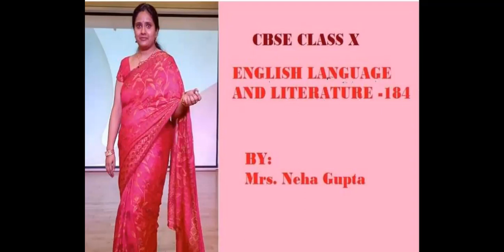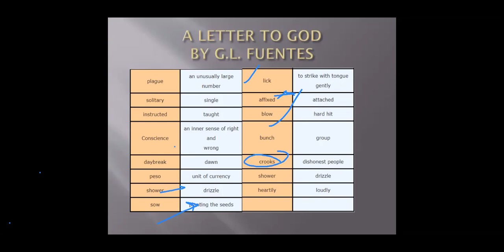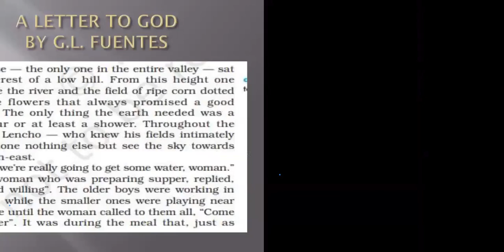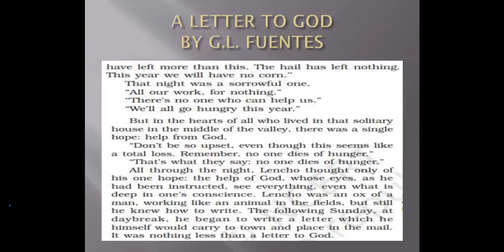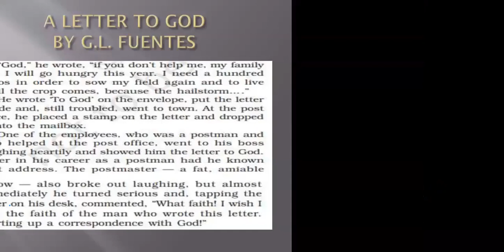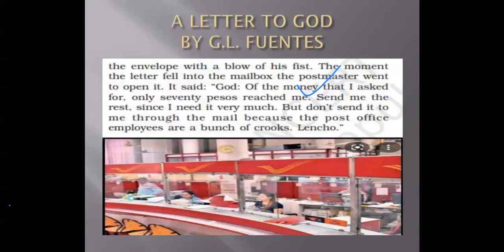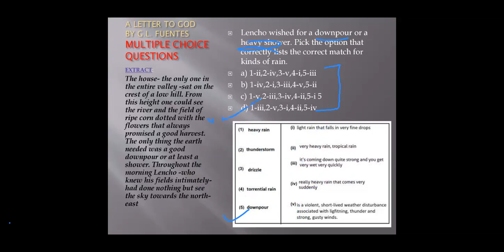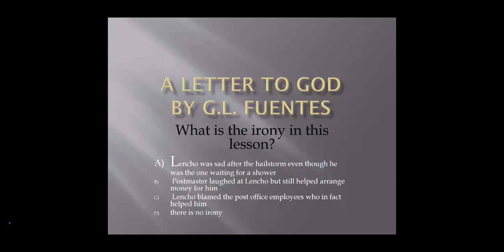HINDI VERSION : Letter to God, G. L. Fuentes by Mrs. Neha Gupta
CBSE class X first flight book chapter-1. An important chapter from exam point of view. In case you have any query please write in comments.